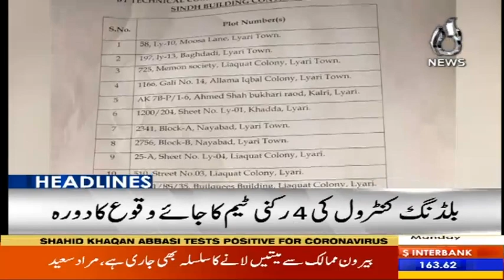Headlines 6 PM | 8 June 2020 | Aaj News | AJT